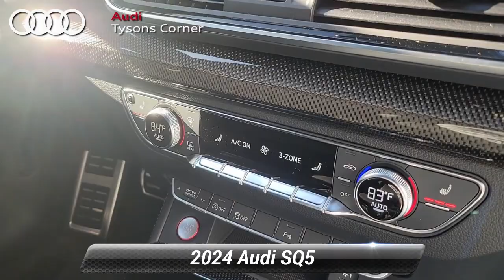New 2024 Audi SQ5 Premium Plus, Vienna, VA 24A0122